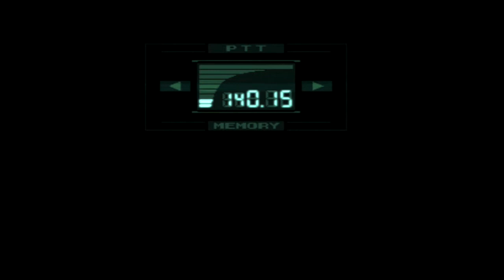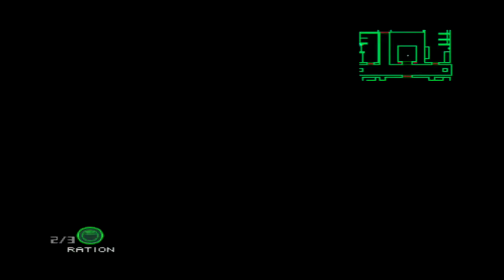[Let's Play] Metal Gear Solid [Part 4]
If you'd like to keep up to date with my announcements an Uploads, Feel free to add me on these:

★ Facebook ★ Neo Genesis

★ Steam Username ★ Neon Genesis

Mush Love. Happy Gaming!